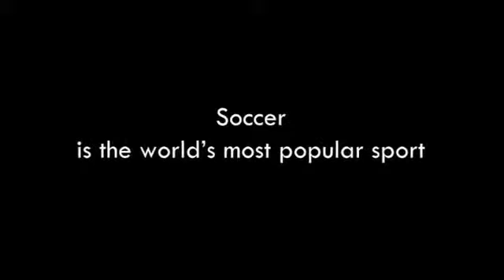Uncharted Play: Presents the Soccket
Video promo Uncharted Play: Soccket